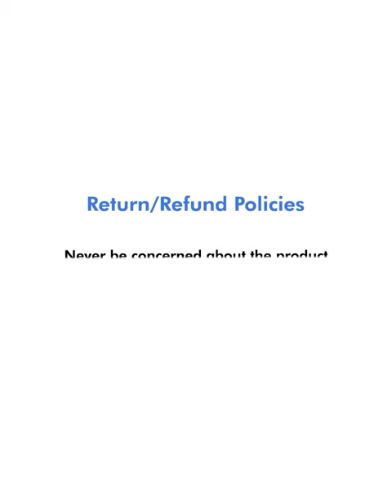Brown Solid Casual Loafers